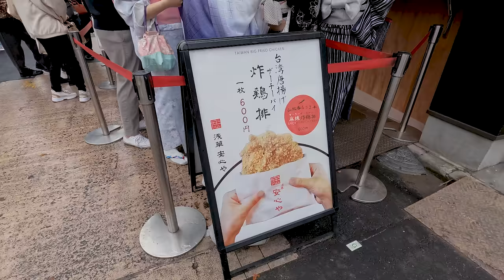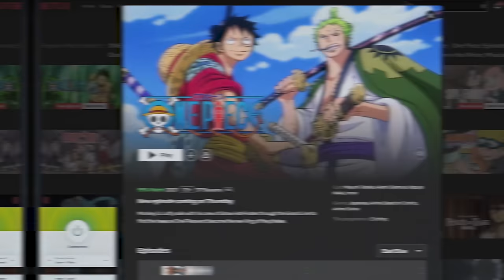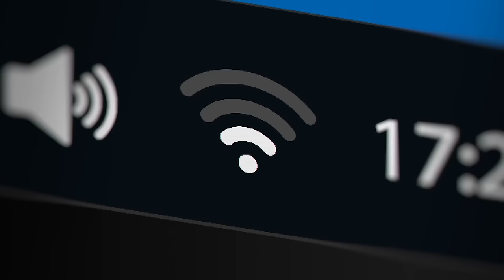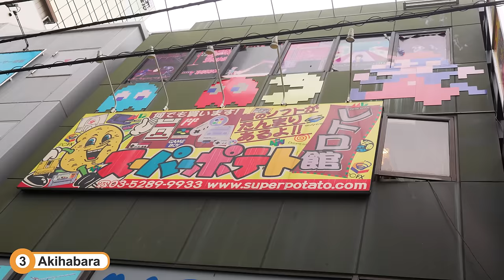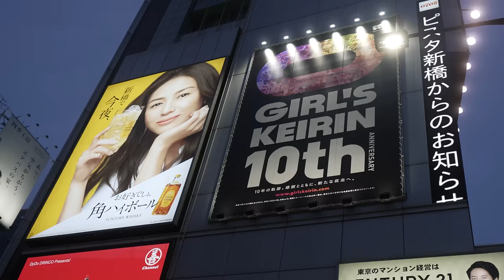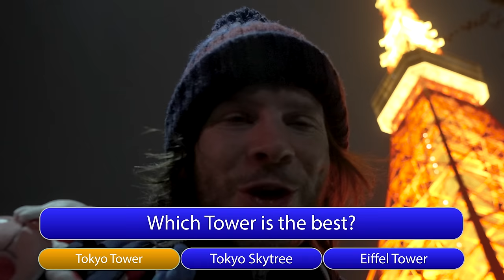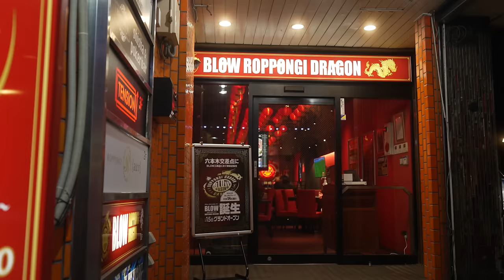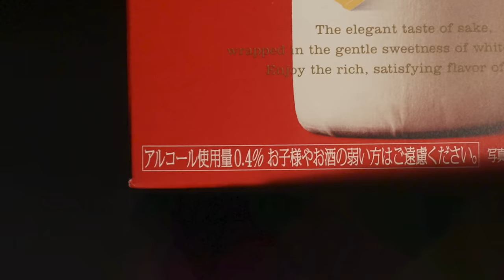I Tried Walking Across Tokyo in a Day ⛩️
Tokyo is the world's largest city. We set off 25km across the city through markets, restaurants and neon lit streets to see if it's possible to walk across it in a day!

⛩️ 48 Hours in Asakusa feat. @RyotarosJapan

Feat. @PremierTwo
Edited by: David Parish & Chris Broad

00:00 Why Walk Across Tokyo in a Day
01:30 Sensoji, Asakusa
07:35 Ameyoko Market, Ueno
12:55 Akihabara, Tokyo
16:06 Tokyo Station
18:32 Shimbashi, Tokyo
21:25 Tokyo Tower
23:31 Roppongi, Tokyo
28:44 Shibuya